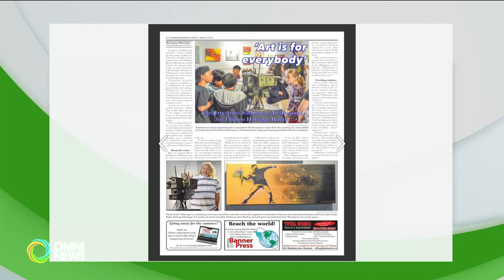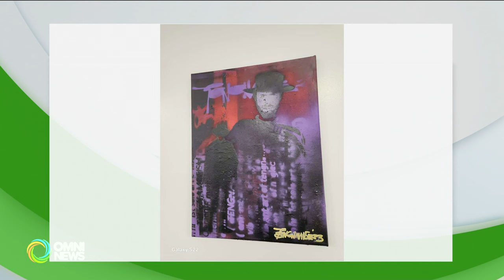Pinoy artist sa Manitoba sumisikat sa larangan ng malikhaing pagpipinta | OMNI News Filipino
Filipino paint artist Clemente “Junboy” Villamayor making a name in Canadian art industry, invited to exhibit artworks in several public exhibits in Manitoba. Ron Gagalac reports.